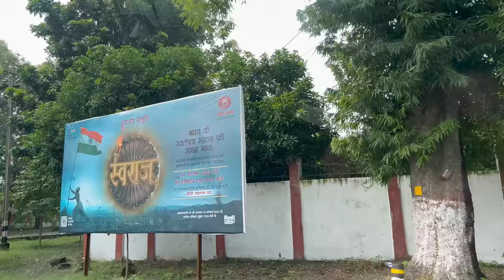Finally Dadi Maa - Baba ke paas pahuch gaye 😍 - Rishav Thakur Vlogs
BIHAR VLOG PART - 2